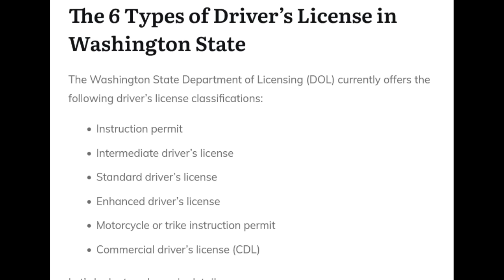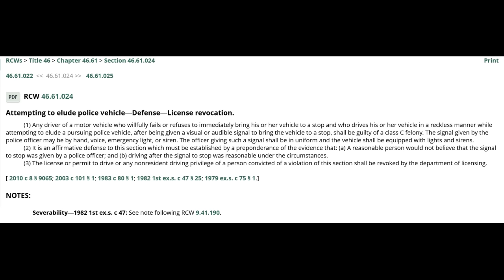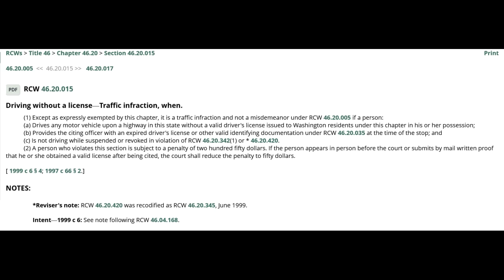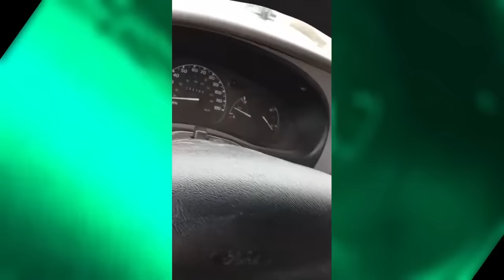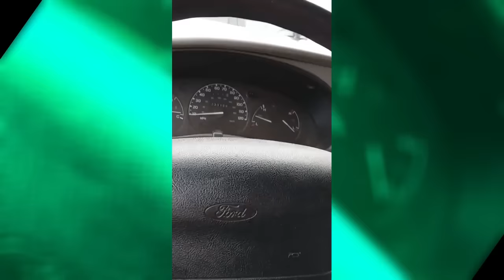Sovtard Adam Starr Has Not Learned Anything From His Past Arrests